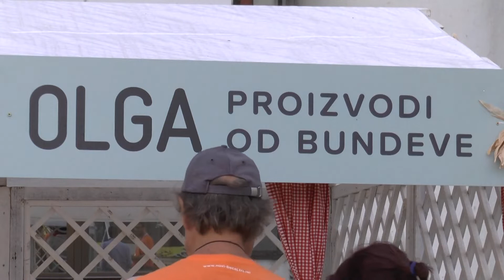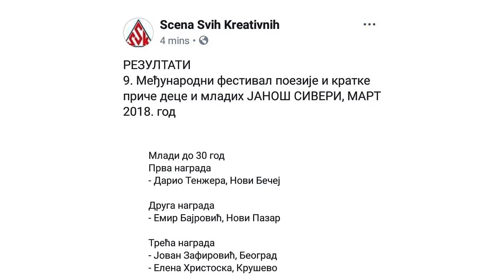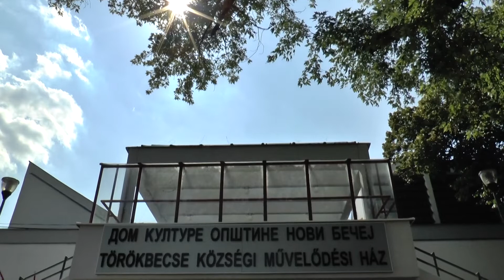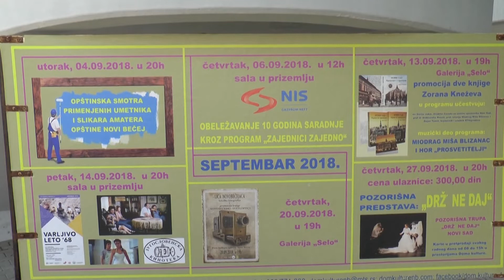Vesti dana 31. 08. 2018.